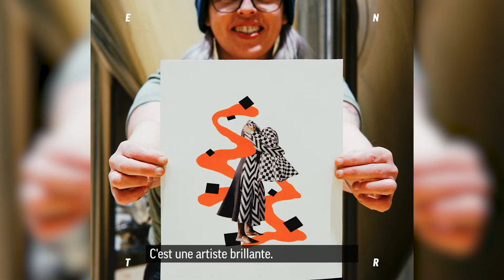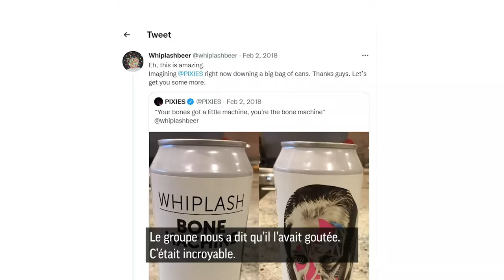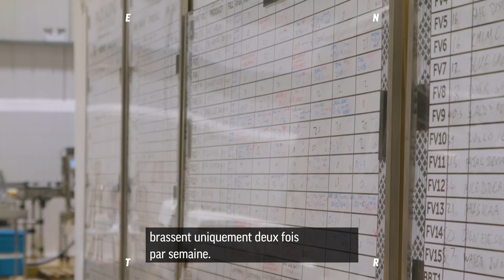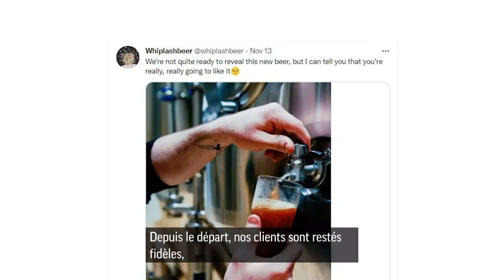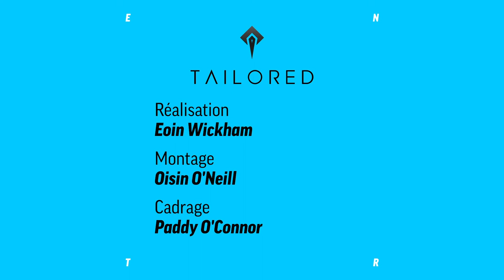Ma passion pour la bière est devenue un business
"Je me suis dit que ce serait marrant de fabriquer sa bière soi-même. Et c'est vite devenu une passion incontrôlable." Quand Alex Lawes a commencé, il y a quelques années, à brasser de la bière dans sa cuisine, il n'aurait jamais imaginé que son passe-temps favori prendrait autant d’ampleur.

Avec son pote Alan Wolfe, il a lancé sa propre marque qui, depuis, a été plusieurs fois primée en Irlande. On est allés les voir dans leur brasserie de Ballyfermot, à Dublin, pour qu’ils nous racontent leur histoire.

ENTR, c’est quoi ? 🇪🇺
C'est la jeunesse qui parle à la jeunesse.
C’est un projet européen, avec des rédactions réparties dans 6 pays : la France, l'Allemagne, la Roumanie, la Pologne, l'Irlande et le Portugal.